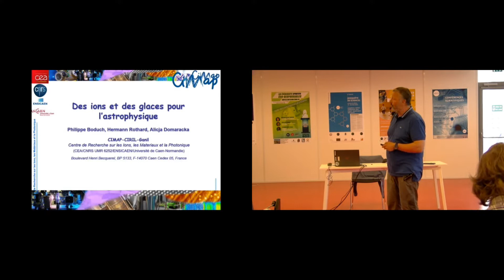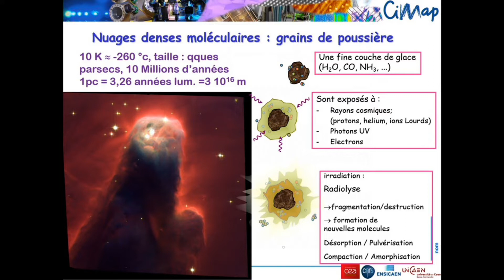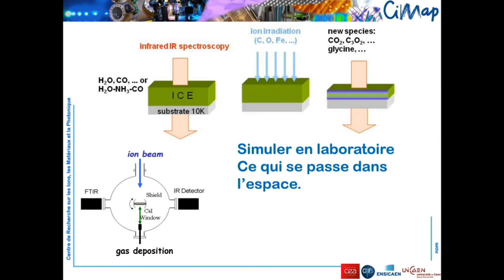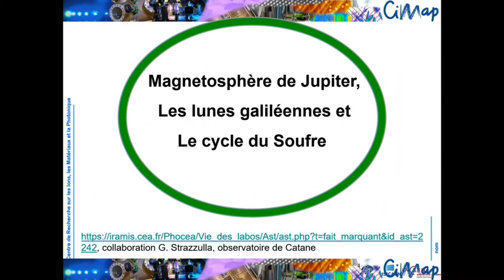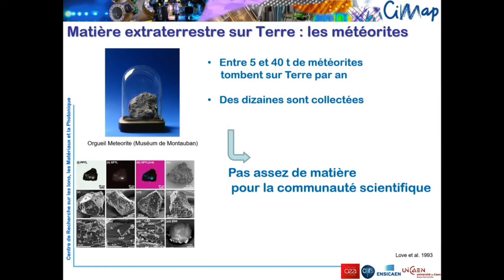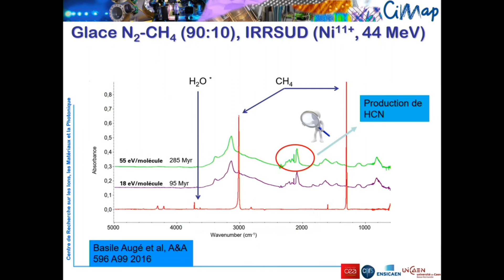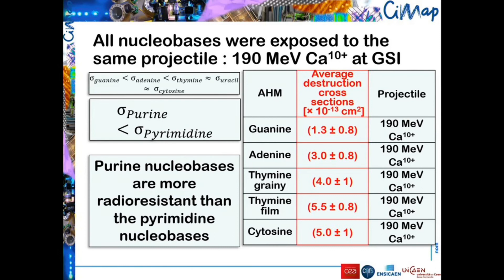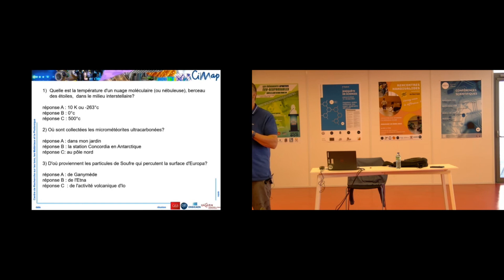Conférence “Des ions et des glaces pour l’astrophysique”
Conférence animée par Philippe Boduch, enseignant-chercheur au CIMAP (Université de Caen Normandie), co-organisée par la Corpo Sciences et la Bibliothèque universitaire Rosalind Franklin.